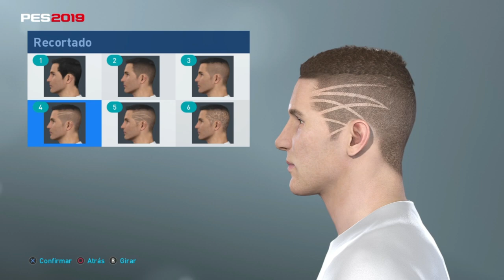PES 2019 | TODOS LOS PEINADOS Y CARACTERISTICAS DEL EDITOR DE PES 2019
Hola chicos les dejo nuevo video con los peinados y el modo editar saludos !